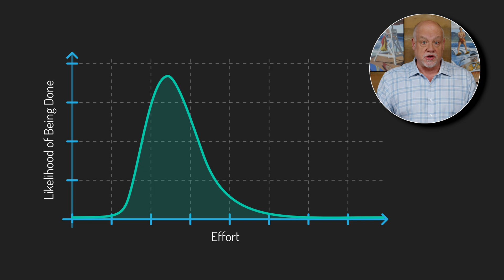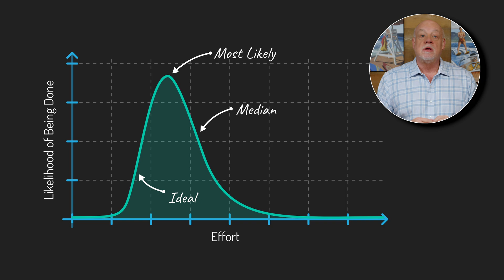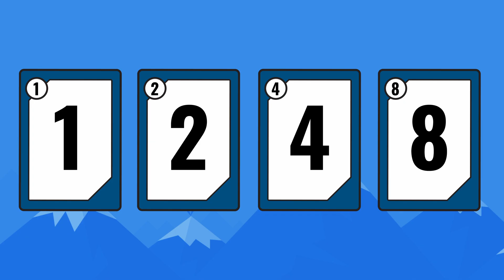Agile Estimation | 7 Proven Tactics For Estimating Agile Projects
In this video on agile estimating, discover 7 ways you can help your team uncover the best size estimate for product backlog items,  even if you're creating estimates with story points for the first time (or not using story points at all).

Plus!
Accurate Agile Plans & Other Planning & Estimating Courses from Mike Cohn

Inside this Video:
00:00 How to Estimate with Story Points: It isn't about trying harder
00:48 7 Tips for Estimating Story Size, with or without story points
01:12 Tactic 1: Clarity on 5 Types of Estimates (and what they are)
02:50 Recommended Estimate Type for Agile Teams
03:20 Tactic 2: Benefits of Relative Estimation by Analogy
03:53 Tactic 3: The Magic of One Order of Magnitude
04:41 Tactic 4: The Danger of Precision & The Power of Rounding Up
05:59 Tactic 5: Try Triangulation in Estimates
06:59 Tactic 6: Avoid Anchor Estimates: Here's why.
08:17 Tactic 7: In Agile Estimation, Move Toward the Middle

Research:
Case for Relative Estimation:
Albert Lederer and Jayesh Prasad, “A Causal Model for
Software Cost Estimating Error.”
Vicinanza et al, “Software Effort Estimation: An
Exploratory Study of Expert Performance.”

Accuracy within an Order of Magnitude:
Eduardo Miranda, “Improving Subjective Estimates
Using Paired Comparisons"

Anchoring:
Jørgensen M, Grimstad S (2008) Avoiding irrelevant and misleading information when estimating development effort. IEEE Software 25(3):78–83

Central Tendency of Judgment:
Hollingworth, H. L. “The Central Tendency of Judgment.” The Journal of Philosophy, Psychology and Scientific Methods 7, no. 17 (1910): 461–69.